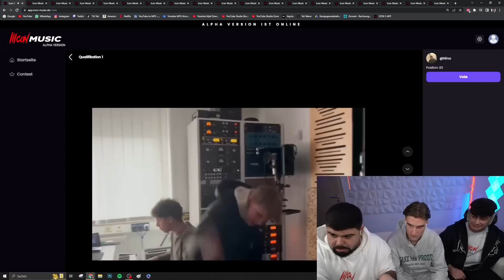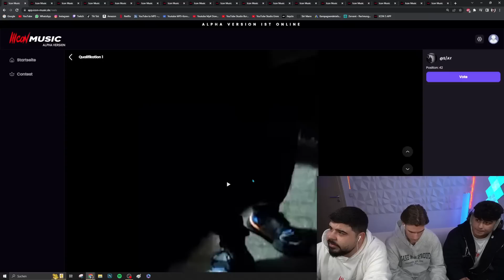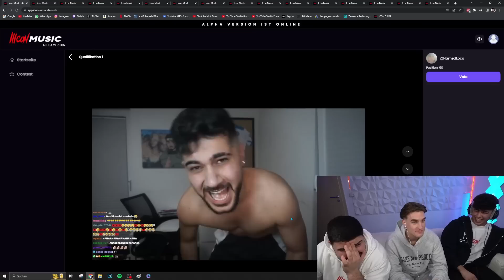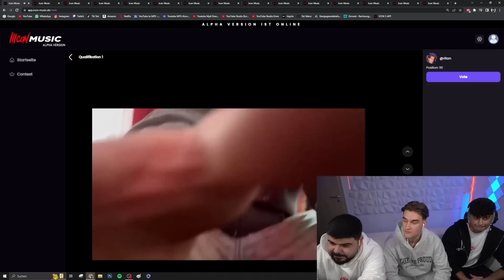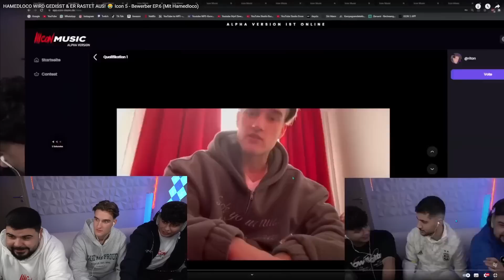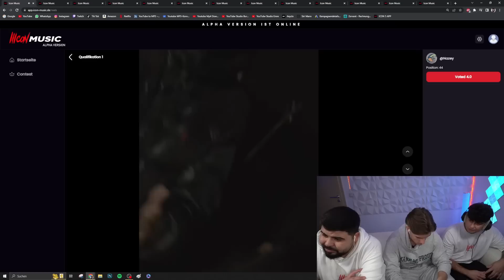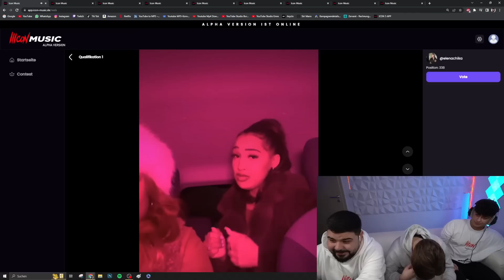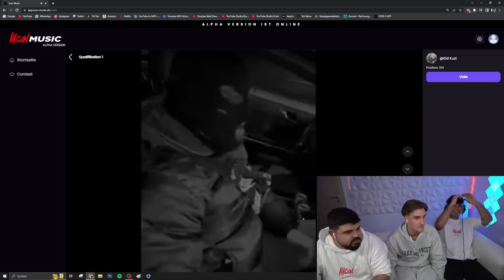RITON DISST HAMEDLOCO EXTREM HART ZURÜCK! 😂 Icon 5 - Bewerber EP.9 (Mit Riton)